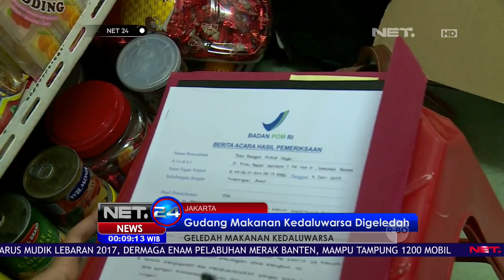Penemuan Puluhan Kardus Makanan Kedaluwarsa - NET24